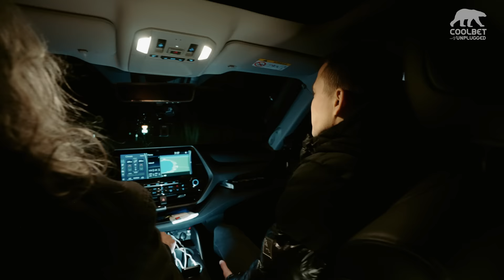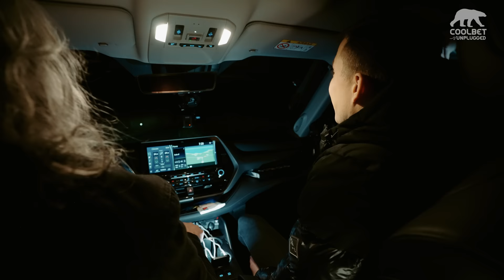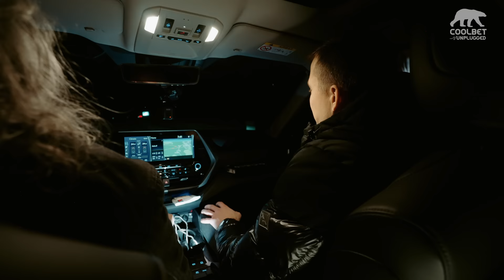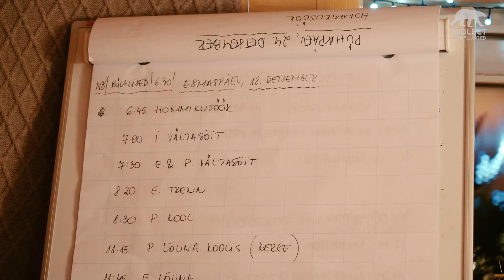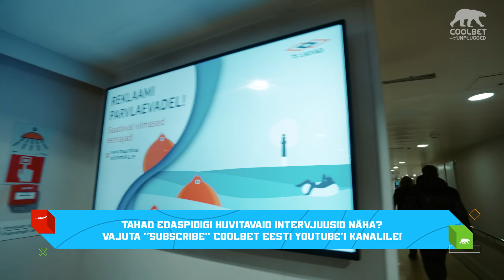COOLBET UNPLUGGED | AIVAR POHLAK: Milline on Eesti jalgpalli minevik, olevik ja tulevik?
Seekordses episoodis sõidame koos Aivar Pohlakuga varahommikul Saaremaalt Tallinna! Sõidu käigus räägime Eesti Jalgpalli Liidu presidendiga nii Eesti jalgpalli minevikust, olevikust kui tulevikust, samuti tulevad jutuks Pohlaku enda elu ja ideed. Head vaatamist!
0:00 Sissejuhatus
1:10 Külas Aivar Pohlakul - miks on EJL president end sisse seadnud just Saaremaal?
5:10 Asume teele Tallinna poole. Mitu kilomeetrit Pohlak aastas autoga sõidab? Miks püüab ta vältida lennukiga lendamist?
13:15 Eesti kõrgliiga süsteem. Kuidas selle lahenduseni jõuti ja kas oodata on muudatusi? Kas talvistes oludes mängimine on paratamatu?
21:40 Premium liiga tase. Kuidas saavutada rohkem edu Euroopas?
24:40 Jõuame praamile. Kuidas Pohlak seal aega veedab ning üldse vaba aega sisustab?
32:50 Infrastruktuur. Mis seisus on Hiiu staadion ja miks asjad seal venisid? Millal Nõmme Kalju sinna mängima pääseb?
35:15 Kuidas võtta kokku A-koondise esitused aastal 2023? Mis hinnang anti Thomas Häberli tööle ja kuidas vaadatakse tulevikku? Kes võiks olla Häberli asendaja?
54:20 Seis noormängijatega. Kes võiks olla A-koondises Konstantin Vassiljevi asendaja? Milline on pealetulevate noorte tase?
57:30 Noored välismaal. Millal peaks noorpallur vaatama piiri taha? Millised ohud ja võimalused seal on?
1:02:30 A-koondisel ootab märtsikuus ees EM play-off. Mis võimalused meil seal on?
1:05:30 Venemaa koondiste tagasi lubamine rahvusvaheline areenile. Mis sügisel ikkagi juhtus ja kuidas vaadata olukorrale tagasi praegu?
1:09:30 Aivar Pohlaku väljaütlemised. Kuidas eristada EJLi ja Pohlaku seisukohti? Kuidas tuleb Pohlak toime kriitikaga?
1:15:15 Teekond jalgpalliliidu presidendiks. Kuidas ja millal säärane soov ja ambitsioon tekkis?
1:18:30 FC Flora loomine.
1:22:00 Miks Pohlak pikalt jalgpalliliidust palka ei saanud?
1:22:50 Hoiakud Pohlaku suunas väljaspool jalgpalli. Meedia, Kinoteater ja inimeste tagasiside tänaval.
1:26:45 Lahkumine FC Flora presidendi kohalt. Kaalumise all oli ka klubist loobumine.
1:29:25 Milline roll on Aivar Pohlakul FC Floras täna?
1:31:00 Kui pikalt jaksab Pohlak veel Eesti jalgpalli vedada? Kes võiks olla tema asendaja?
1:34:55 Jõuame Lillekülla. A. Le Coq Arena loomise lugu - kui oluline on kompleks Eesti jalgpallile täna?